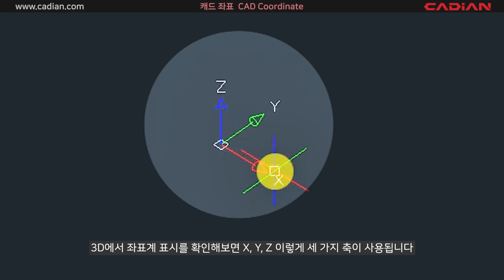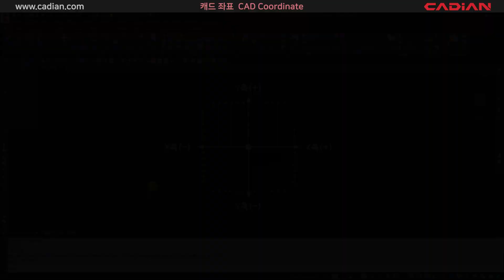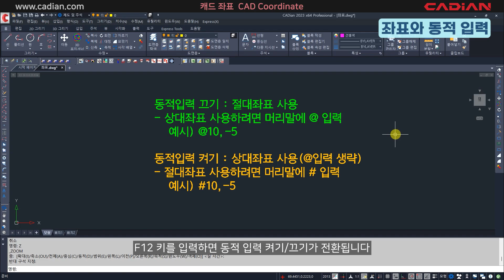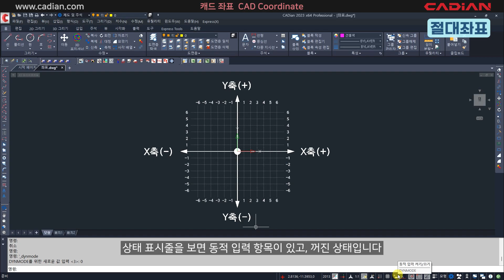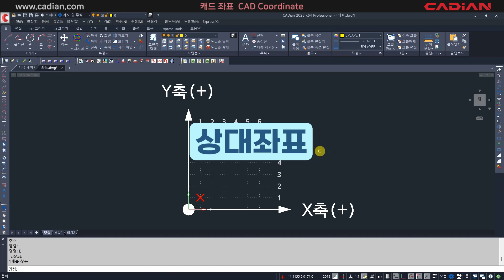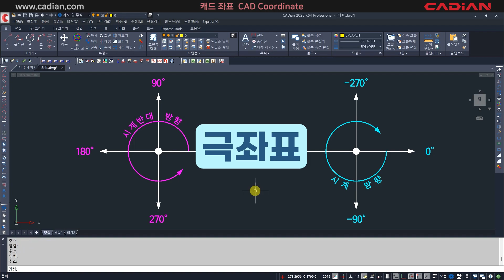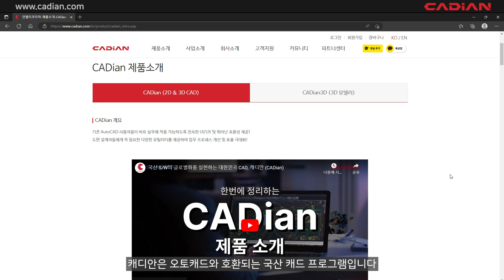캐드 CAD 좌표 COORDINATE - 오토캐드 AutoCAD 호환_국산 캐디안 CADian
안녕하세요. 캐디안입니다.
캐드 좌표(COORDINATE )에 대한 영상입니다.
- 절대좌표, 상대좌표, 극좌표, 동적입력, 각도
감사합니다

00:00 시작
00:18 좌표 설명
01:04 좌표 형식
02:52 좌표와 동적 입력
03:36 절대좌표
06:50 상대좌표
10:08 극좌표
13:22 캐디안 소개
13:45 캐디안 문의 안내